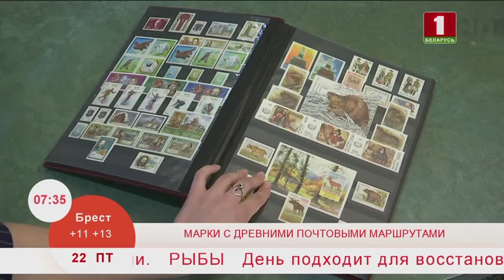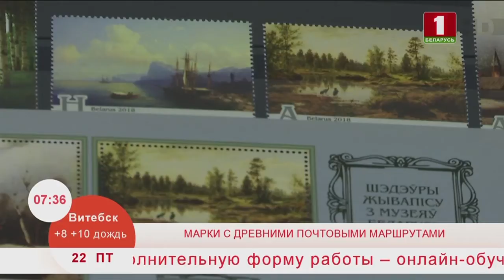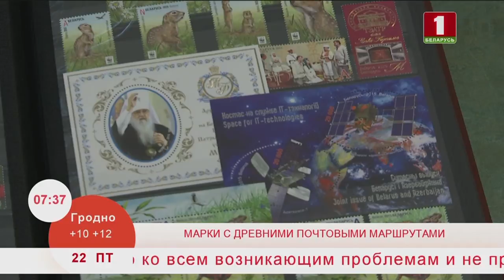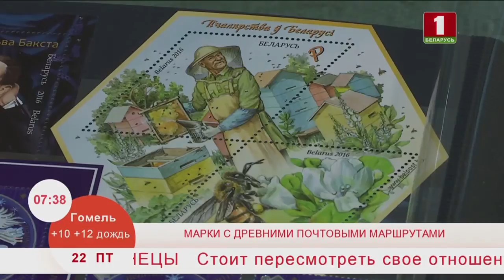Марки с древними почтовыми маршрутами. Эфир 22.05.2020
Белпочта выпустила марки с иллюстрациями древнейших почтовых маршрутов. Давайте узнаем, какие они!